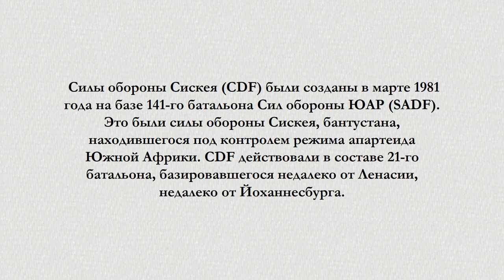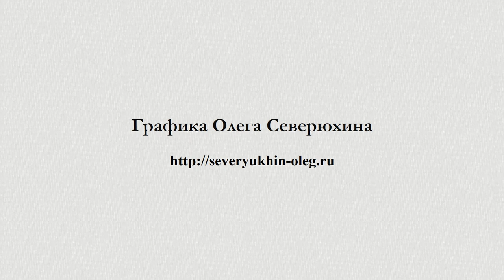Силы обороны Сискея (Ciskei Defence Force)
Страницы военной истории